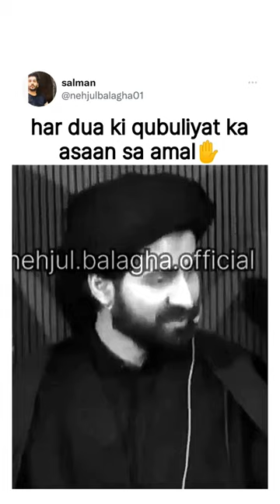special dua ke liye asan sa amal by maulana arif hussain kazmi